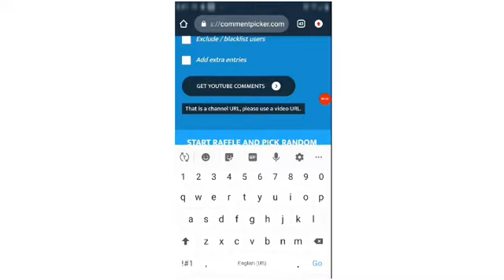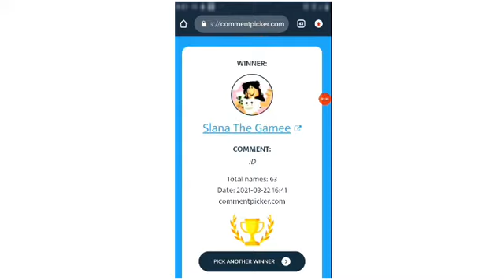Gfx intro Giveaway Winners Are.....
What's Up Gamees! I'm Slana the gamee Here! So here!

Guys Tysm for 150 Subscribers It Was Dream And Couldnt Be possible Without You Guys TYSSMMM

And Also At The Start Of Video There was Some half text Problems.. Dont mind that.

Follow me On Roblox To Join Me When I am Online!

Slana Sqaud
Intro
Aesthetic
Aesthetic gfx intro
Aesthetic roblox gfx intro
Aesthetic YouTuber
Roblox YouTuber
Entries closed
Winners
Winners announced